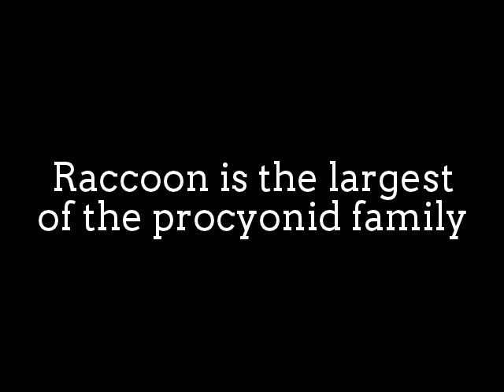Naughty Raccoons Play in Pool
having a body length of 40 to 70 cm and
a body weight of 3.5 to 9 kg.